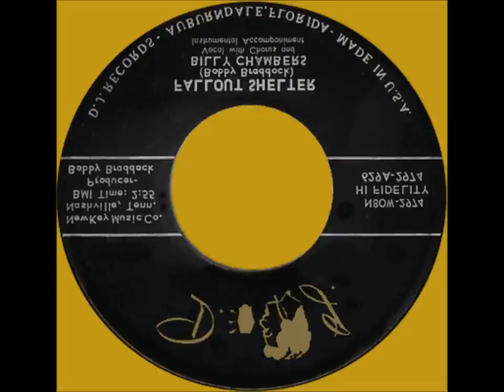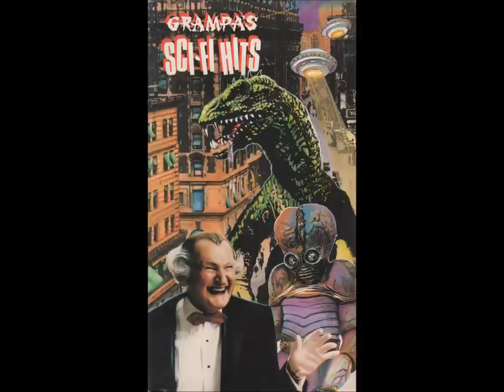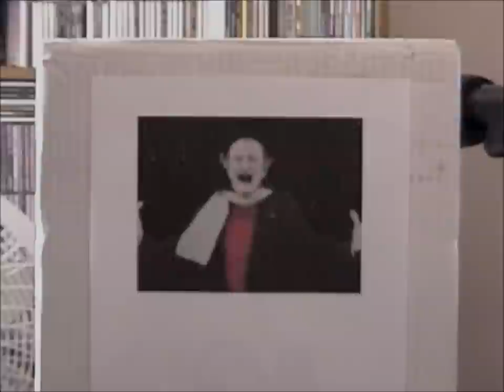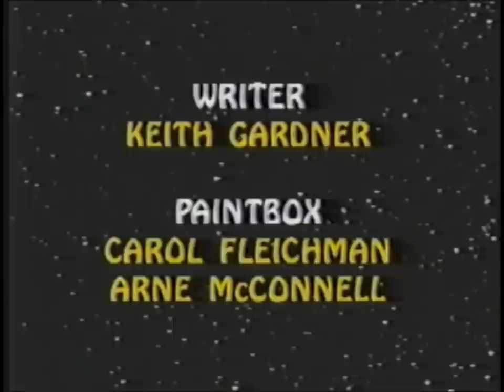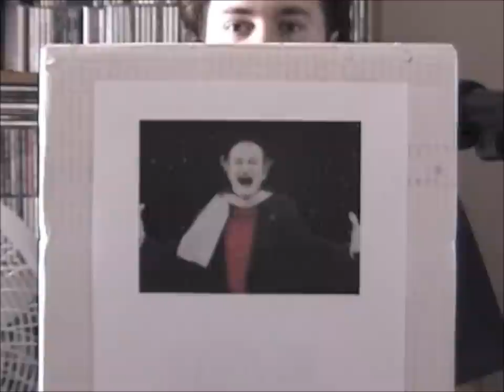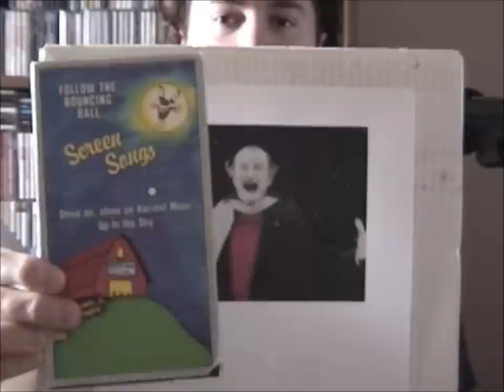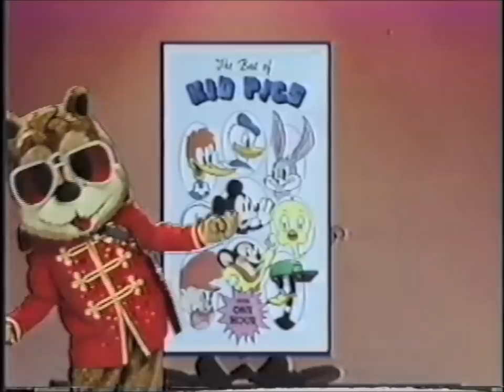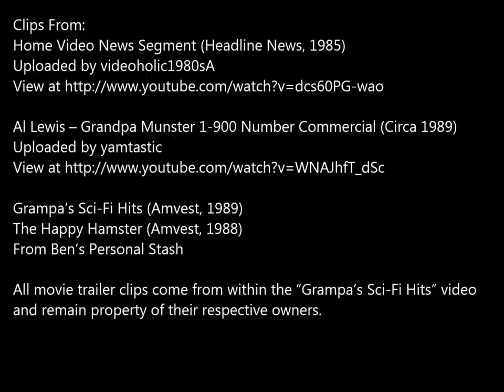Oddity Archive: Episode 26 - VHS Vault Vol. 1 (Amvest Video)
By popular demand, here's the episode that will more than likely reignite your (unwanted) love affair with the Happy Hamster...